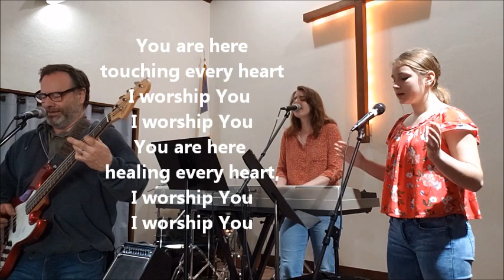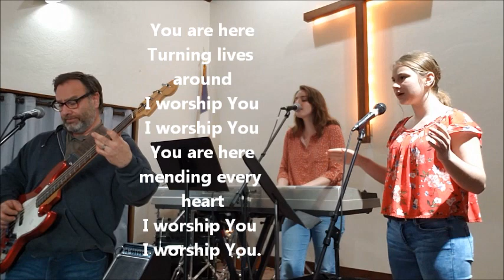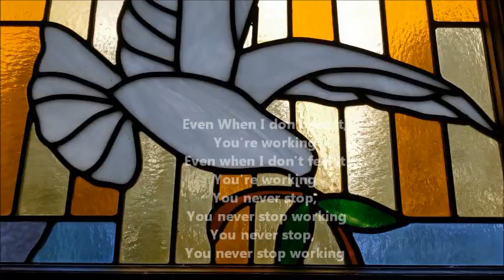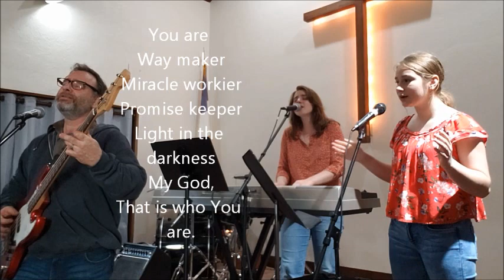Olivet Sunday Morning Music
A little song for Sunday Morning while we heal from the COVID-19.